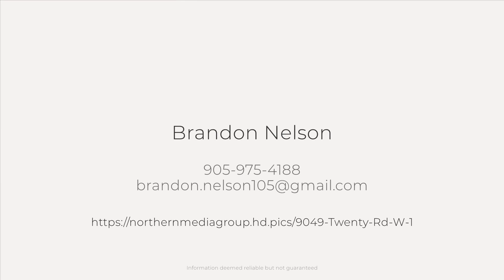9049 Twenty Rd W, Mount Hope, ON